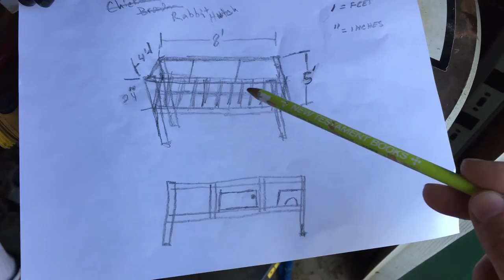Hey Dad! Let's build birdhouses: Songbird Wood birdhouse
LumberZack and Aengus the Angler build wooden birdhouses for songbirds